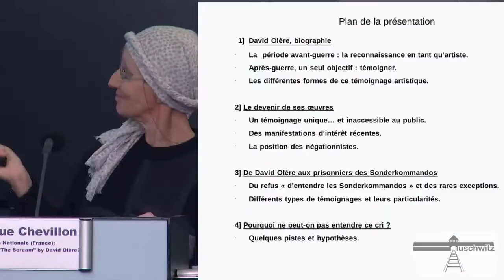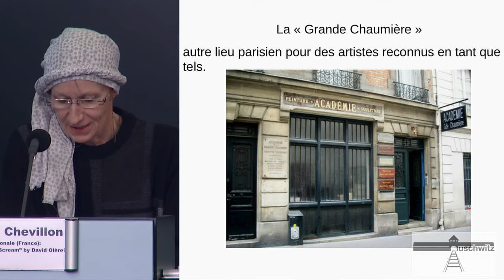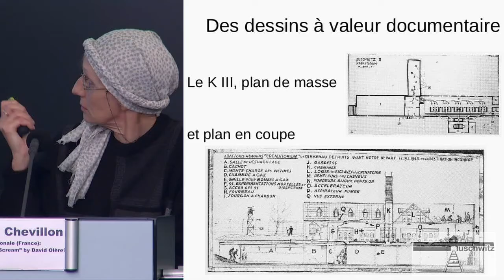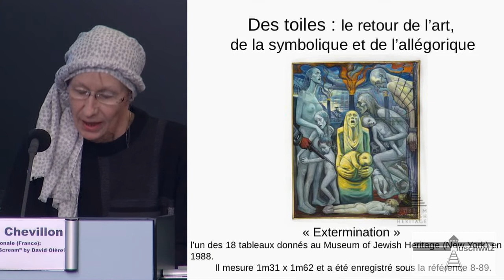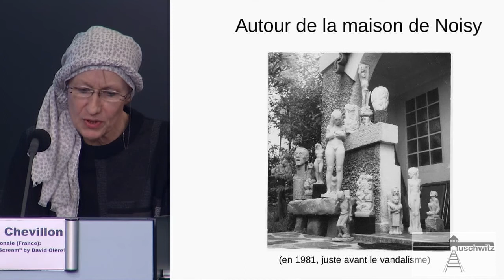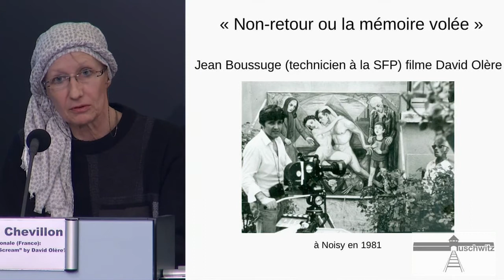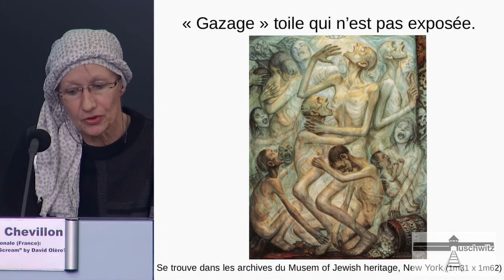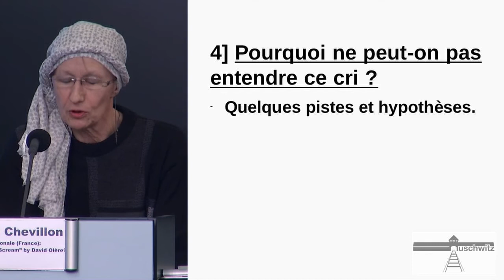V. Chevillon - Wanneer zullen we "De Schreeuw" van David Olère horen? - 2013-05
De vzw Auschwitz in Gedachtenis en de Stichting Auschwitz organiseerden van 23 t/m 25 mei 2013 het Internationaal Colloquium ‘De dwangarbeiders van de dood. Sonderkommandos en Arbeitsjuden’ in het International Press Center op Residence Palace en de Koninklijke Bibliotheek van België.

Véronique Chevillon, Éducation Nationale (Frankrijk): Quand entendra-t-on « Le Cri » de David Olère ? [Wanneer zullen we ‘De Schreeuw’ van David Olère horen?]

Nu de misdaden die door de Wehrmacht werden begaan, beter erkend zijn mede dankzij de grote reizende tentoonstelling die hieraan werd gewijd van 1995 tot het begin van de jaren 2000, nu de omvang van de uitroeiing in het Oosten een nooit geziene zichtbaarheid heeft bereikt dankzij het onderzoek van de ‘Holocaust door kogels’, nu vorig jaar 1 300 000 bezoekers naar Auschwitz zijn gegaan, blijven de historische- en herdenkingserkenning van de Sonderkommandos en de Arbeitsjuden (de dichtstbijzijnde getuigen van de ‘Holocaust door gas’) moeilijker te verwezenlijken. Worden de vergassingen op de achtergrond geplaatst? Zijn de (verplichte) actoren van de meest geavanceerde massamoord van de moderne geschiedenis nog steeds personae non gratae van de geschiedenis en de gedachtenis?

De Sonderkommandos van Auschwitz waren de verplichte actoren en rechtstreekse getuigen van de vergassing van de Europese Joden, van de Roma en Sinti, van de als nutteloos bestempelde gedeporteerden en van talrijke Sovjetsoldaten. Zij waren in het centrum van het nazi uitroeiingsproces, dat zijn hoogste niveau van techniciteit had bereikt. Nochtans hebben hun verhalen, hun tijdens de uitroeiing geschreven getuigenissen of de nadien verhaalde getuigenissen van de overlevenden, ondanks de recente publicaties, geen echt erkende plaats in de herinnering van de genocide van de Joden. Ze werden gedurende lange tijd verbannen uit de Joodse herinnering en door de gedeporteerden zelf als duivels afgeschilderd. In navolging van Primo Levi, hebben bepaalde historici of fi losofen hen geklasseerd in de grijze zone, die vaak op een negatieve manier geherinterpreteerd wordt. De aanwezigheid van de Arbeitsjuden in de andere uitroeiingscentra werd nog meer verwaarloosd.

Dit colloquium streeft een dubbel doel na. Ten eerste, een balans maken van de Sonderkommandos en de Arbeitsjuden op historisch- en herdenkingsvlak. Daarna, debatteren over de herinnering van de Sonderkommandos in de meest brede zin, over hun voorkomen in de getuigenissen van de overlevende gedeporteerden, in de literatuur, in theater en film.

Meer info:
Stichting Auschwitz – vzw Auschwitz in Gedachtenis